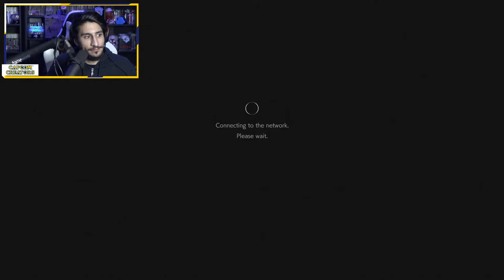RESIDENT EVIL: REVERSE PARTY! 12.20.22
Some REVERSE...with server problems!